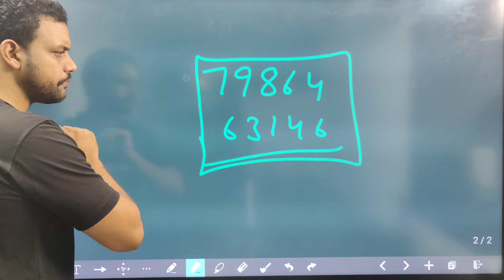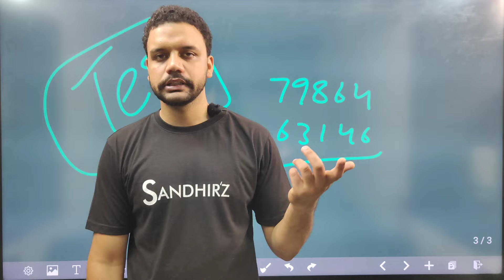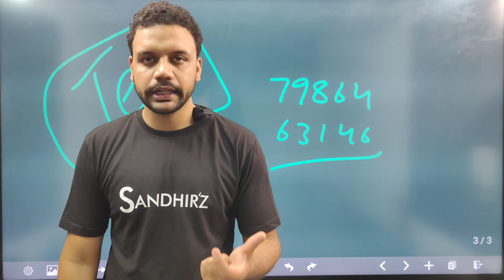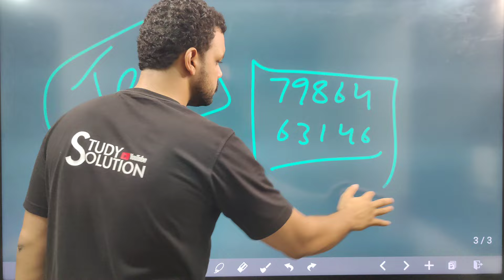Last Message to All Constables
To Get

To The Point / Upto Date Data

Same Pattern - Same level Test Series